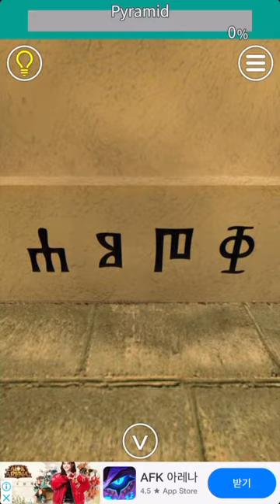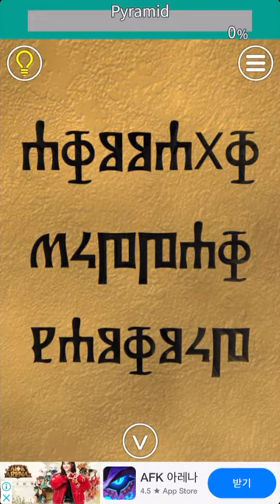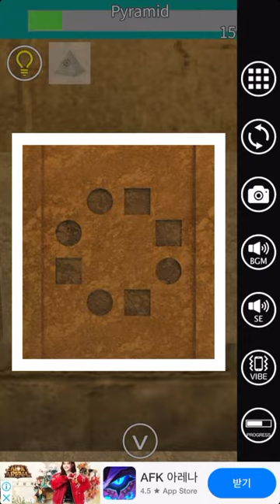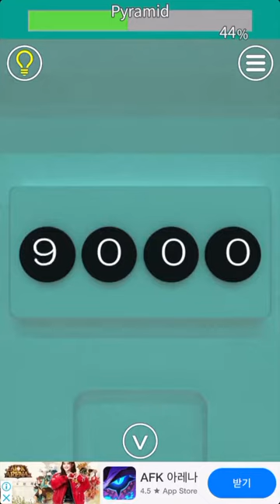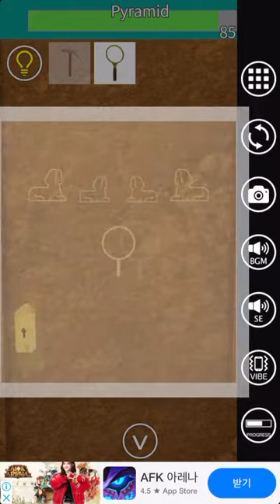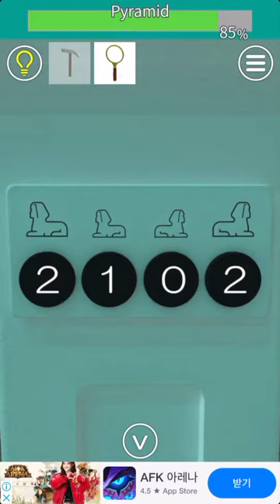EXiTS 방탈출 게임 Hard: 피라미드(Pyramid) 공략 full walkthrough